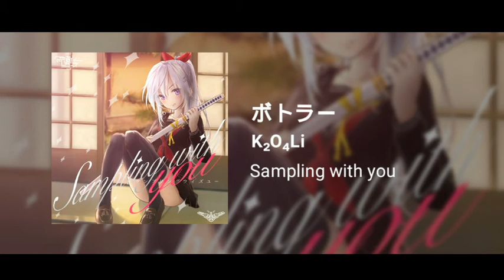K₂O₄Li - ボトラー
Artist : K₂O₄Li
Title : ボトラー
Album : Sampling with you
Circle : 無責任レコーズ
Release date : 27/10/2019